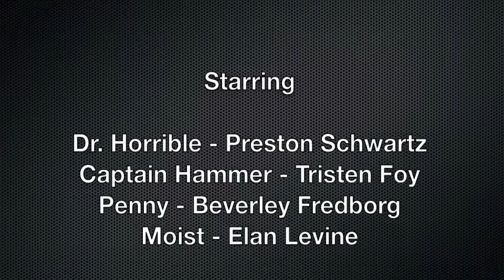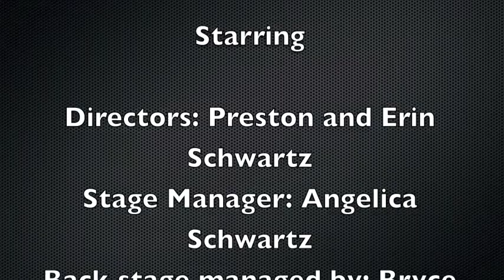GCCI's Dr. Horrible - Everything you Ever.